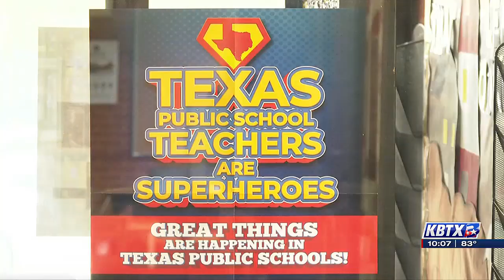Texas schools prepare for tougher standards under STAAR 2.0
BRYAN, Texas (KBTX) -As Texas continues to implement updates to the State of Texas Assessments of Academic Readiness (STAAR), schools across the state are adapting to the revised assessment format and its implications.